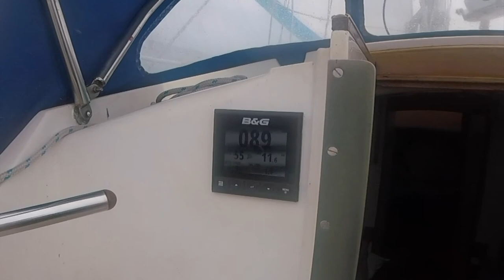Twister Draig Y Mor #5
Falmouth to Valencia July 6th